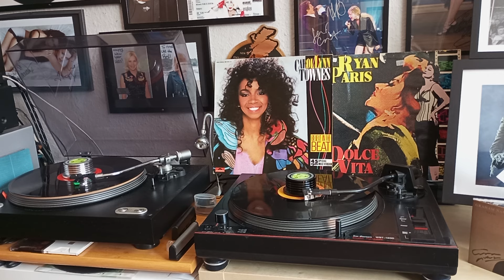italo Invasion Maxi Dance...Ryan Paris"Dolce Vita"..Special Italia Press & Carolyn Townes"Believe in